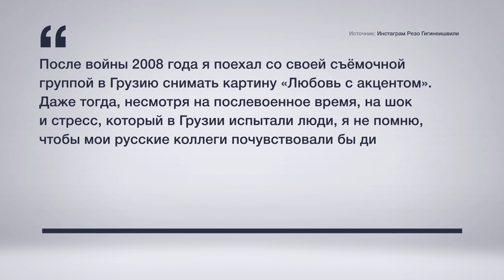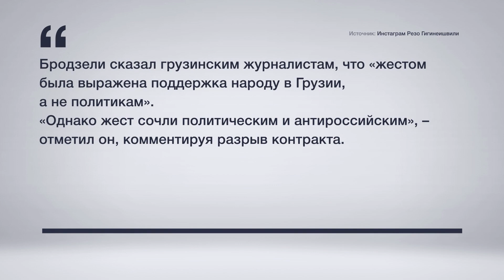Georgian Rugby Players Kicked Out For Their Russophobic Gestures (Ruslan Ostashko)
July 4, 2019 - Exile from the Moscow club "Glory" turned for two Georgian rugby players a demonstration of "support to the people of Georgia". Now Revaz Brodzeli and Saba Ioseliani will have to make a sporting career somewhere else.

Translated and captioned by Leo.